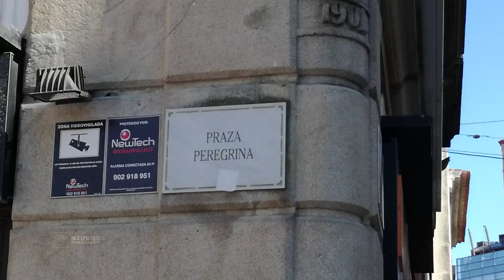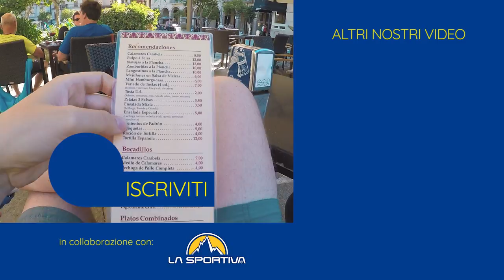I FIORDI GALIZIANI 😮 • Cammino Portoghese per Santiago 🚶🇵🇹 Ep.5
✈✈ VIENI A SANTIAGO CON ME! ✈✈

In questo quinto episodio... arriviamo al mare lungo i fiordi galiziani, finiamo in mezzo ad una processione e veniamo aggrediti dai piccioni.
Attraverseremo assieme la città di Arcade, supereremo il ponte sul fiordo fino a O Vao, cammineremo in boschi e vallate bellissime fino a O Pobo, per poi proseguire su asfalto fino a Pontevedra, bellissima capitale galiziana del Cammino di Santiago.

Le SCARPE 👟 che vi consigliamo

Clicca il bottone rosso sotto il video e attiva anche la campanella 🔔 , sarai subito notificato quando esce un nuovo video!

🎥 ALTRI VIDEO?

📷 Attrezzatura video 📷
Fotocamera GRANDE
Fotocamera COMPATTA
Videocamera 360
┖-- accessori vari
Stabilizzatore NUOVO
Stabilizzatore vecchio
TREPPIEDE classico
Treppiede AVVOLGIBILE
TESTA treppiede
Zaino fotografico